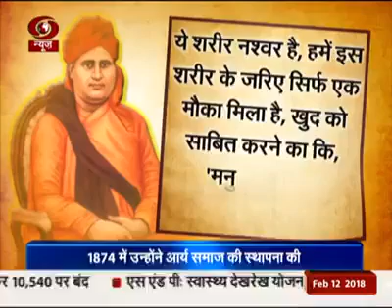Swami Dayanand Saraswati zee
Video from Rajiv Arya